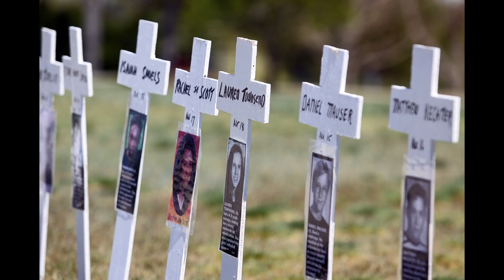Колумбайнеры Эрик Харрис и Дилан Клиболд /Eric Harris/Dylan Klebold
Большинство маньяков имели страшное детство и подвергались издевательствам со стороны сверстников – это факт.
Но все же полностью перекладывать ответственность за совершенные злодеяния на плечи общества не стоит. К сожалению, в советское (да и в нынешнее) время у многих детство было не слишком радужным.
У кого-то родители злоупотребляли алкоголем, от кого-то родные и вовсе отказались, кто-то подвергался насмешкам и травле одноклассников.
Но далеко не каждый после перенесенных тягот брал в руки нож и начинал убивать.

Мы осознаем, что все описанное может шокировать . Наши видео ни в коей мере не направлены на пропаганду насилия. Наша цель — предупредить ВАС о возможности подобных преступлений и уберечь ВАС от опасности.

ʜᴛᴛᴘs://ᴛ.ᴍᴇ/ᴅᴀʀᴋ_sɪᴅᴇ_ᴡᴏᴡ